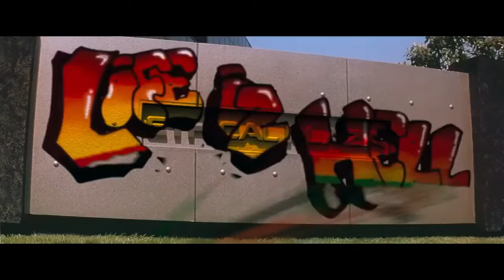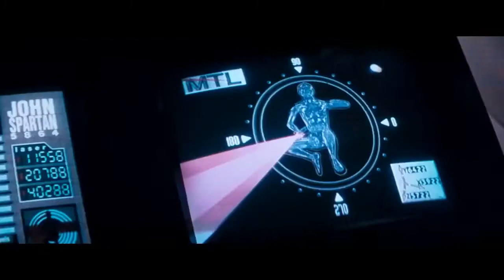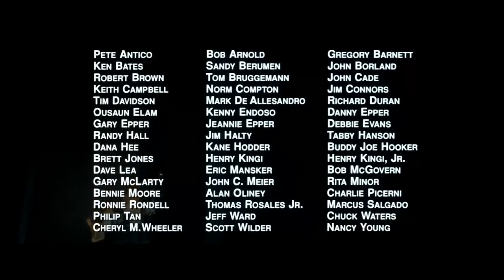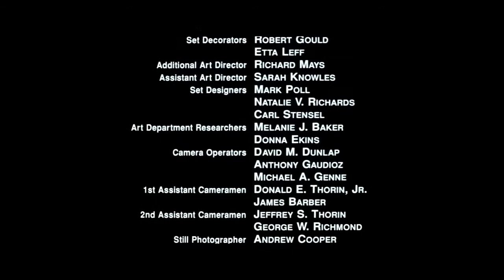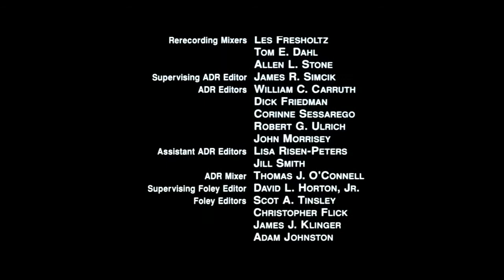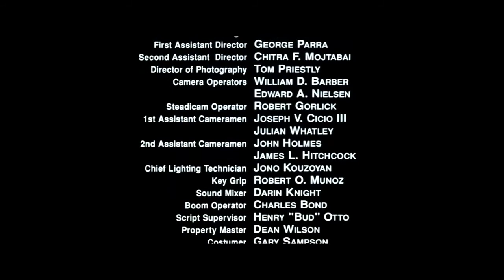HORROR MOVIE VIDEOS FULL MOVIE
LEGIT APPS 2022 HOW TO EARN MONEY USING PHONE HOW TO LOAN SSS.GOV.PH USING PHONE # HOW TO CONTIBRUTIONS SEE AND YOUR SSS.GOV.PH PAANO MAG LOAN SA SSS GAMIT ANG PHONE PAANO MAG HULOG SA SSS.GOV.PH GAMIT ANG IYONG PHONE#PAANO MAG PA REGESTER SA SSS GAMIT ANG PHONE
PAANO MAG REGESTER SA SSS.GOV.PH NANG USER I'D MO AT PASSWORD

how to earn money using youtube channel,
how to earn money from a youtube channel,
how to make money with a youtube channel,
how to make money with a small youtube channel,
how to earn money using youtube,
how to earn money by sharing youtube videos,
how to earn money with youtube videos,
how to earn money from youtube channel in bengali,
how to earn money from youtube channel in bangladesh,
how to earn money from youtube without bank account,
how to make money from youtube channel dr vivek bindra,
how to make money on youtube without bank account,
how to earn money by youtube channel in mobile,
how to earn money by youtube channel in telugu,

hollywood movie,
hollywood movie hindi dubbed,
hollywood movie hindi dubbed 2022 hd,
hollywood movie action hindi dubbed 2021,
hollywood movie avatar hindi dubbed,
hollywood movie app,
hollywood movie avatar 2,
a hollywood movie in hindi dubbed full action hd,
a hollywood movie in tamil